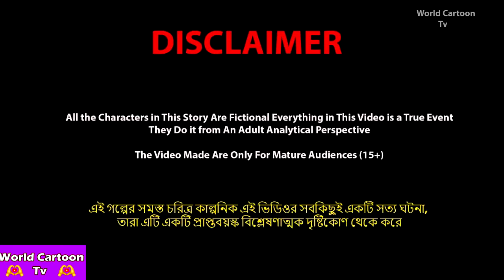গরিব শাশুড়ির মডার্ন বউ Gorib Shasurir Modern Bou | Bangla Cartoon |Goriber Hot Dog|World Cartoon Tv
✿ Story : গরিব শাশুড়ির মডার্ন বউ- Gorib Shasurir Modern Bou